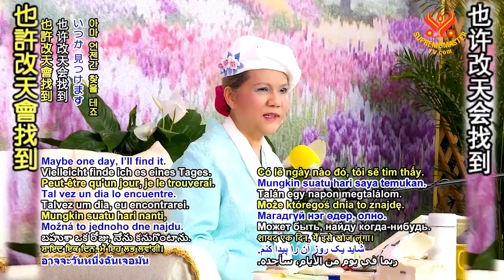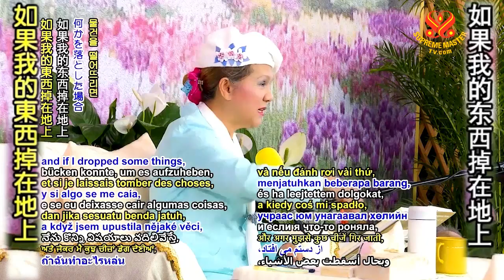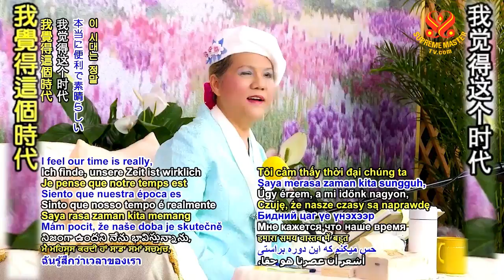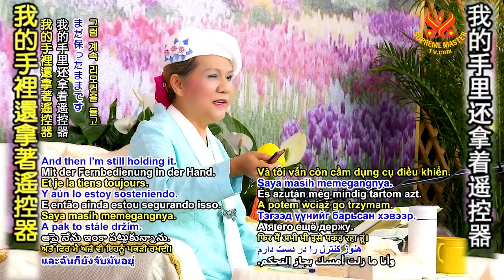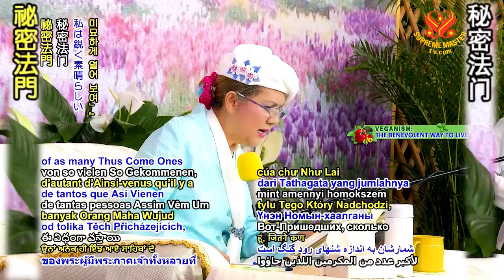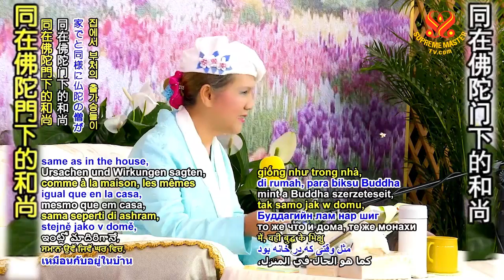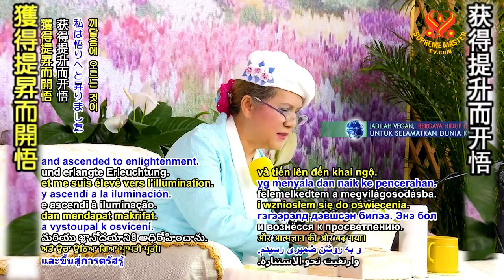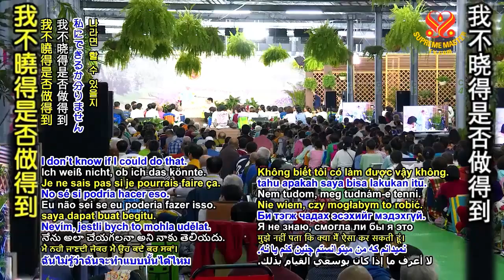Toàn Tập Kinh Lăng Nghiêm: 25 Pháp Môn Viên Thông, Buổi Giảng Thứ Ba - Thanh Hải Vô Thượng Sư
Toàn Tập Kinh Lăng Nghiêm: 25 Pháp Môn Viên Thông, Buổi Giảng Thứ Nhất - Thanh Hải Vô Thượng Sư
Toàn Tập Kinh Lăng Nghiêm: 25 Pháp Môn Viên Thông, Buổi Giảng Thứ Hai - Thanh Hải Vô Thượng Sư
Toàn Tập Kinh Lăng Nghiêm: 25 Pháp Môn Viên Thông, Buổi Giảng Thứ Tư - Thanh Hải Vô Thượng Sư
Toàn Tập Tiếng Việt, Kinh Lăng Nghiêm : 25 Pháp Môn Viễn Thông, Buổi Giảng Thứ Năm - Thanh Hải Vô Thượng Sư
(Toàn Tập) Kinh Lăng Nghiêm: 25 Pháp Môn Viên Thông, Buổi Giảng Thứ Sáu - Thanh Hải Vô Thượng Sư